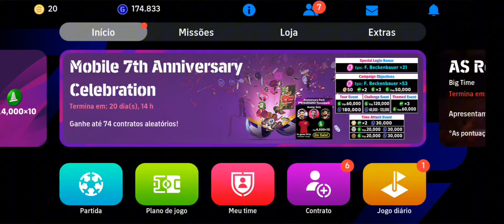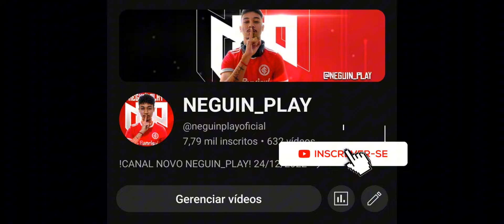🔥BORA! PACK OPEN EM BUSCA DO RAFA SILVA COM ÍMPETO E DESTAQUES NO EFOOTBALL 2024 MOBILE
TROPA PACK OPEN EM BUSCA DOS POTW DESTAQUES DA SEMANA COM IMPETO NO EFOOTBALL 2024 MOBILE

1000 INSCRITOS ✅
2000 INSCRITOS ✅
3000 INSCRITOS ✅
4000 INSCRITOS ✅️
5000 INSCRITOS ✅️
6000 INSCRITOS ✅️
7000 INSCRITOS ✅️
8000 INSCRITOS
9000 INSCRITOS
10000 INSCRITOS